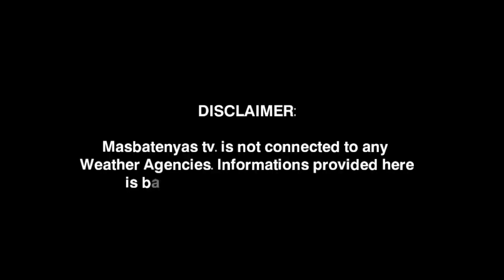BAGYONG PRE-ROSAL! MAGLANDFALL! DECEMBER 7,2022 WEATHER UPDATE TODAY|PAGASA WEATHER FORECAST